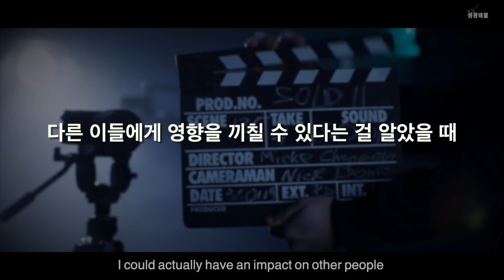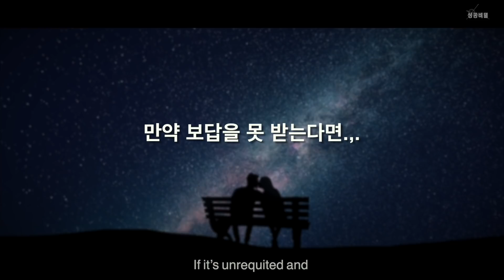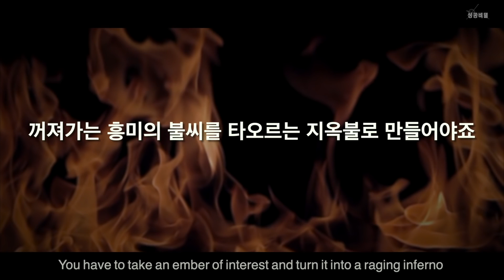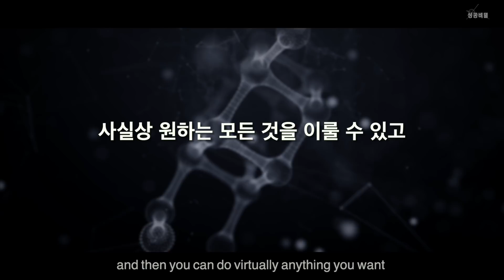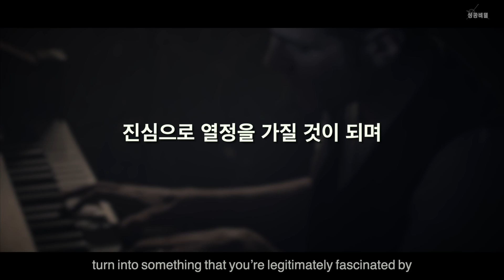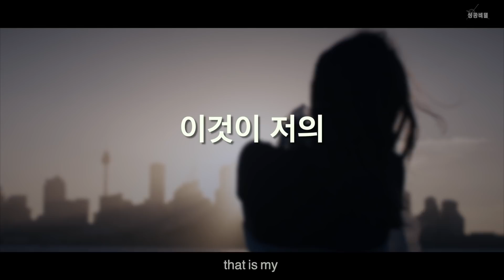"좋아하는 일을 못 찾겠어요" | 톰 빌리유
👨‍💻 MINPAK의 미친 인사이트 초단기 흡수 강의